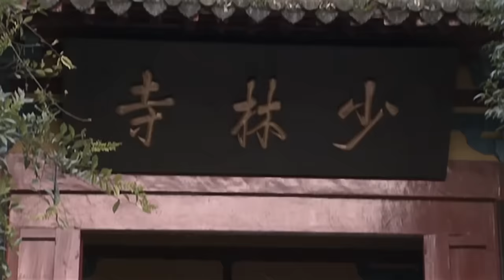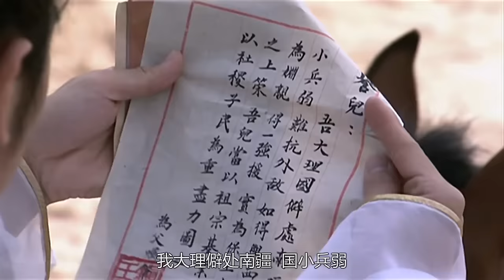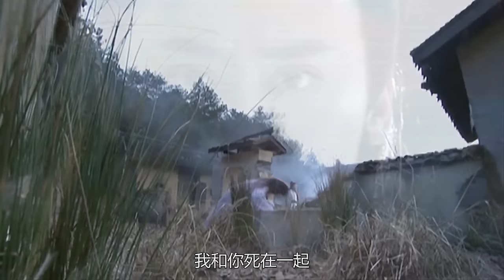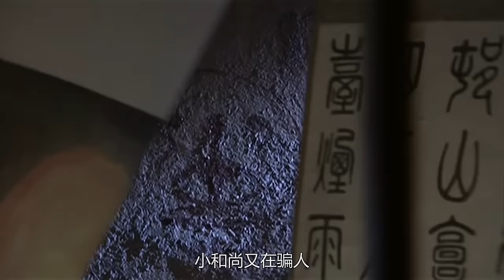功夫電影！兩大高手相爭高下，殊不知少林老僧才是真正的強者！ 💥 中国电视剧 | KungFu